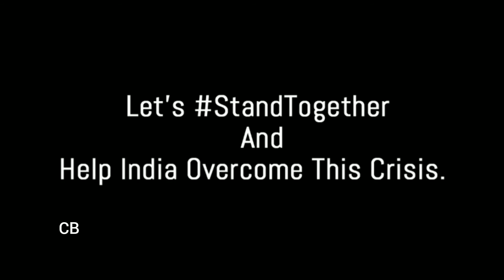Ram Charan,Jr.NTR,Rajamouli and others message about covid. Awareness & Vaccination | RRR Movie team